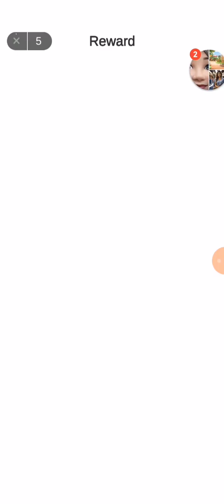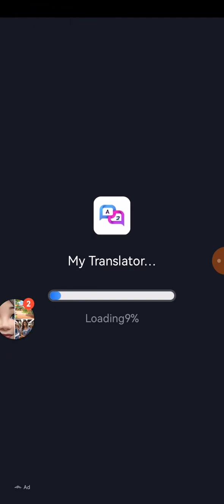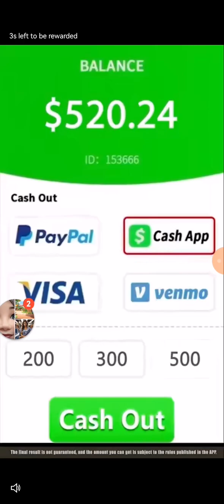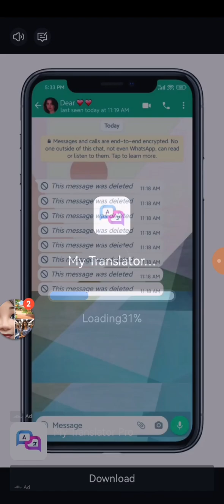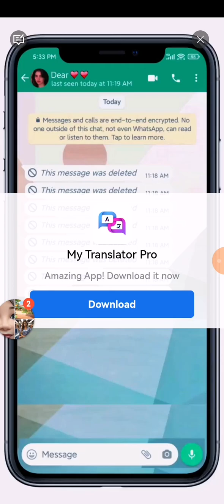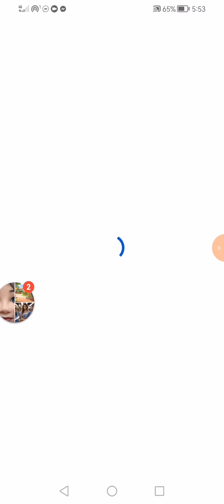GEM Puzzle LEVEL 115-119